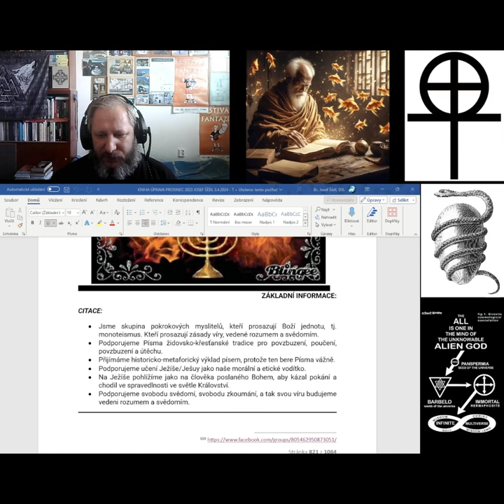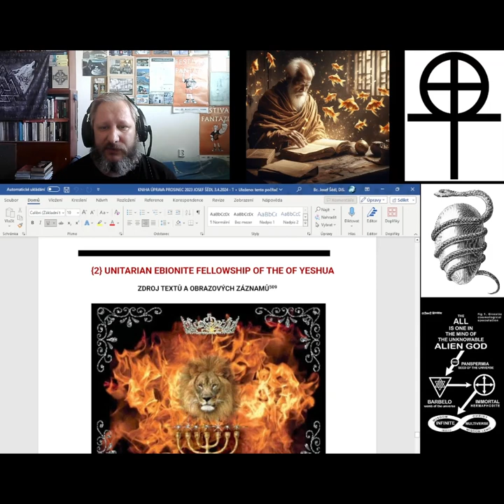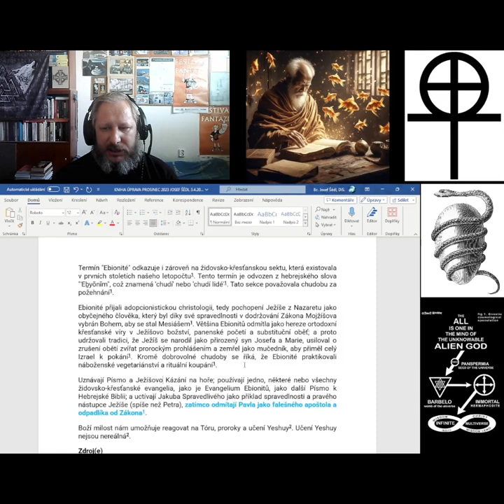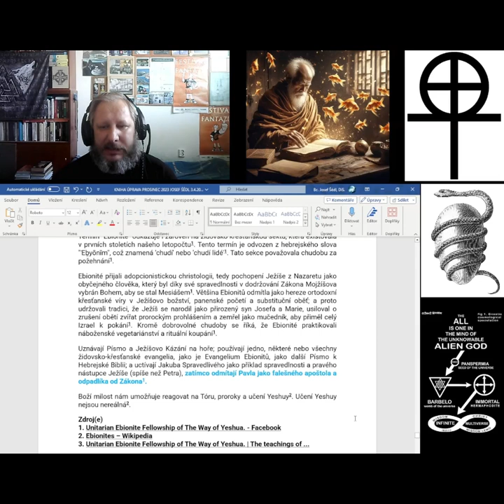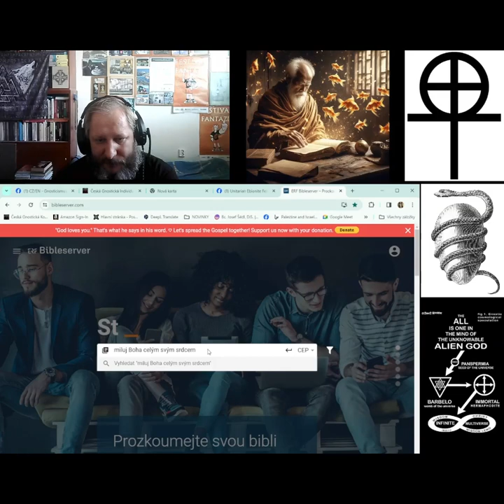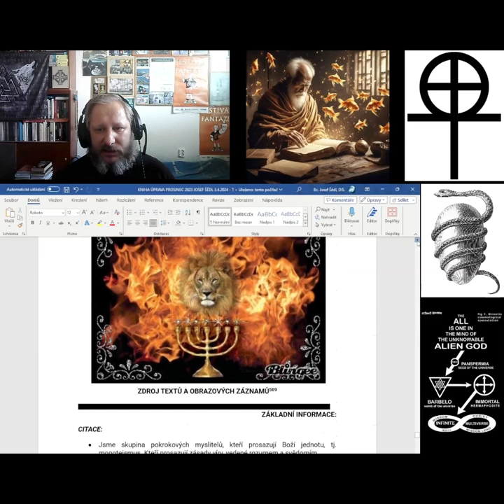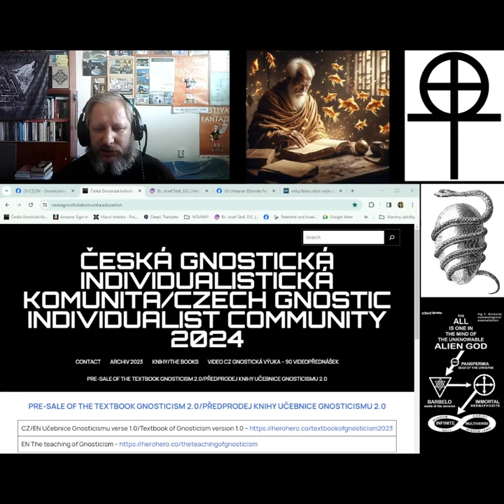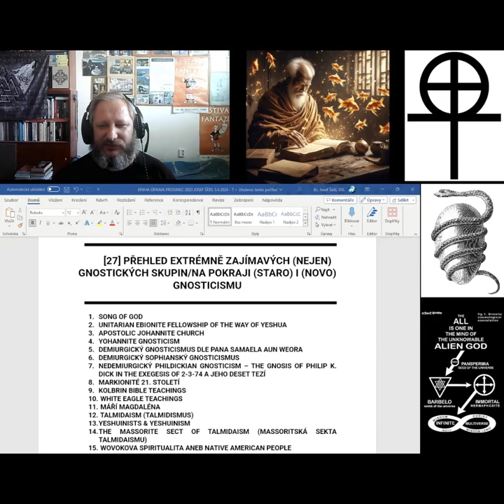(15) 2024 - ROZBOR SKUPINY: UNITARIAN EBIONITE FELLOWSHIP OF THE WAY OF YESHUA II.ČÁST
Učebnice Gnosticismu/Textbook of Gnosticism ©
Tau Joseph – The teaching of Gnosticism
GNOSTICKÁ STUDIE SPECIÁL Č. 1 BŘEZEN 2024 - TAU JOSEPH: PŘEHLED EXTRÉMNĚ ZAJÍMAVÝCH (NEJEN) GNOSTICKÝCH SKUPIN/NA POKRAJI (STARO) I (NOVO) GNOSTICISMU/GNOSTICKÝ STUDIJNÍ SPECIÁL Č.2 BŘEZEN 2024 - TAU JOSEPH – KŘESŤANSTVÍ

Tau Joseph - Teachings of Gnosticism
GNOSTIC STUDY SPECIAL NO. 1 MARCH 2024 - TAU JOSEF: AN OVERVIEW OF EXTREMELY INTERESTING (NOT ONLY) GNOSTIC GROUPS/ON THE BORDER BETWEEN (OLD) AND (NEW) GNOSTICISM/GNOSTIC STUDY SPECIAL NO. 2 MARCH 2024 - TAU JOSEF - CHRISTIANITY

(15) 2024 - ROZBOR SKUPINY -UNITARIAN EBIONITE FELLOWSHIP OF THE WAY OF YESHUA

b) Cathars, Heretics & Mary Magdalene – Friends of the One True Good God
5. Web